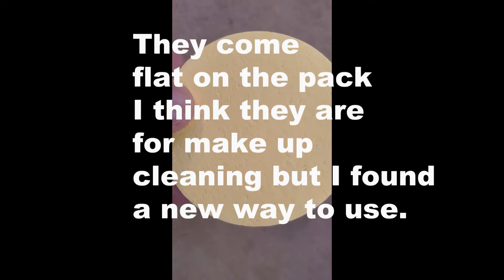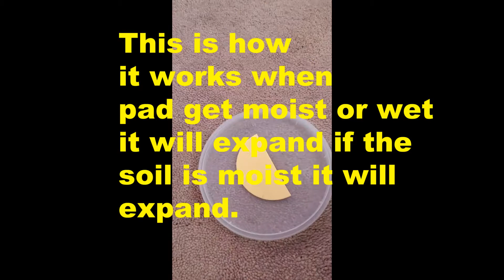Cheap soil moisture tester never fail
I decide to try these pads on my soil to check the moisture on my plants and I was surprised at how well they work. Also for seeds germination works great.

Here is the link for the pads in case someone wants to test. Good Luck Stay Safe